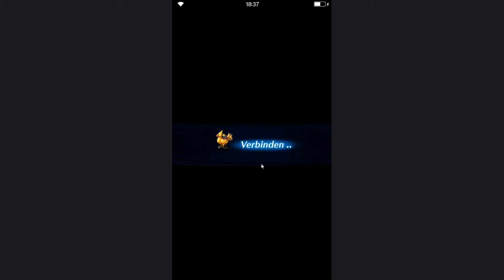FFBE - Bahamut Stufe 3 - Idiotensicher xD